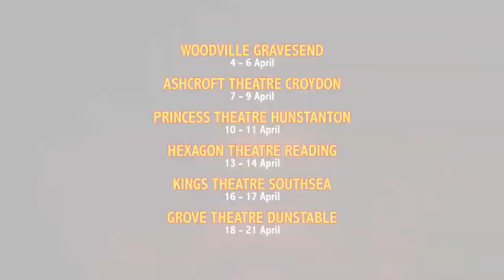Alice in Wonderland Tour 2014 Highlights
The legendary Paul Daniels and Debbie McGee were joined by star of Britain's Got Talent, Steve Hewlett, and a cast of West End stars and hilarious panto performers in Alice In Wonderland.